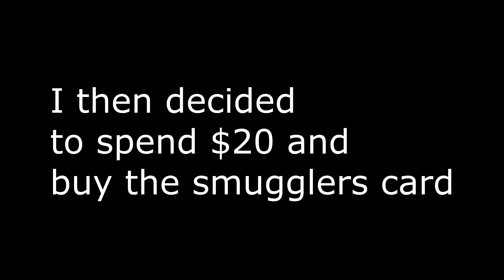Warface | Atheris GQ50 Unboxing w/Gameplay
Decided to finally spend money on this game and go for the Atheris box, and obviously, I got it.